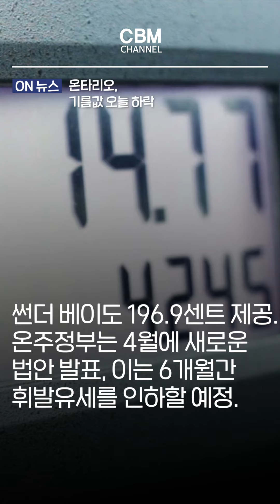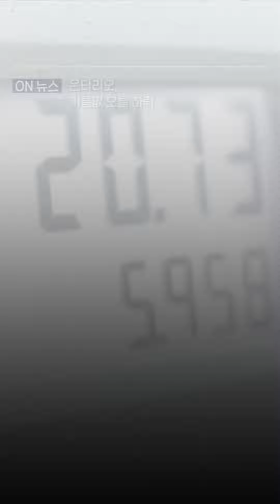온타리오, 기름값 오늘 하락할 예정 (온타리오 주)